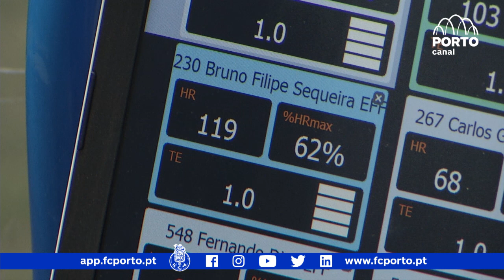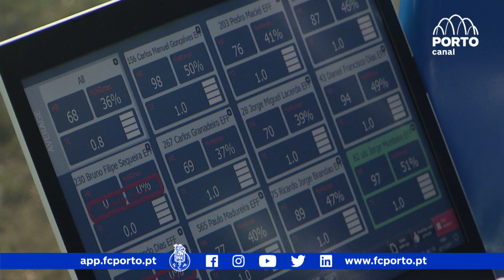Formação Treinadores @ Football Fitness